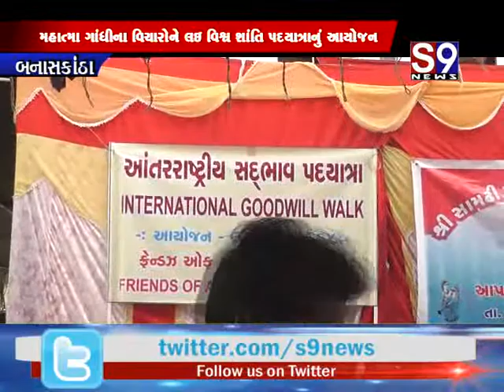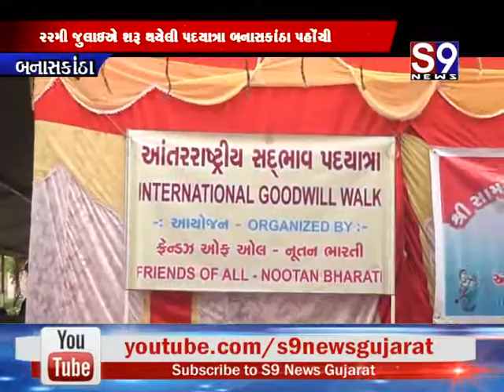Banaskatha : મહાત્મા ગાંધીના વિચારોને લઇ વિશ્વ શાંતિ પદયાત્રા - મંત્રી મનસુખ માંડવીયા